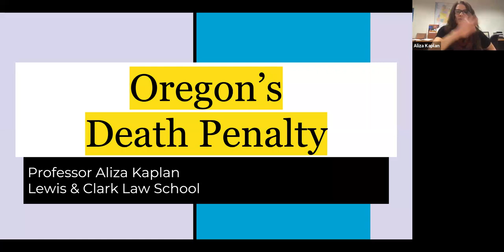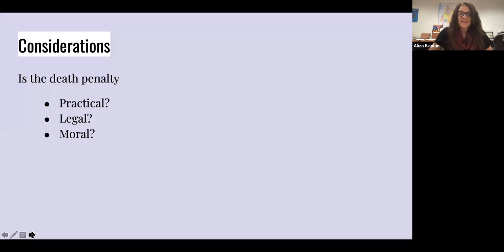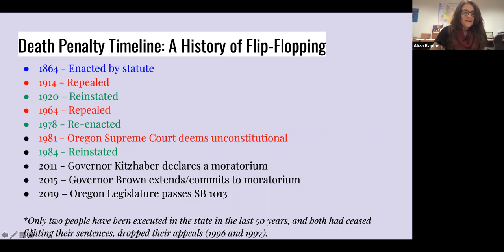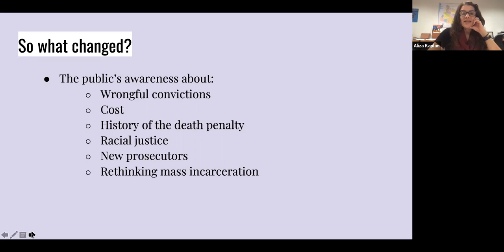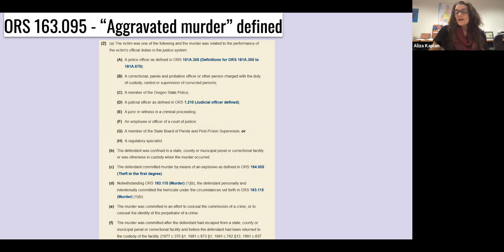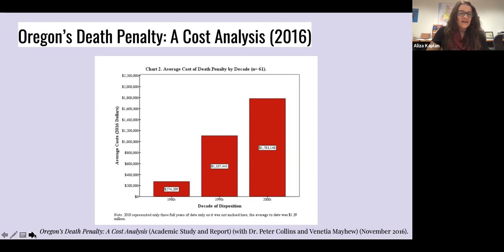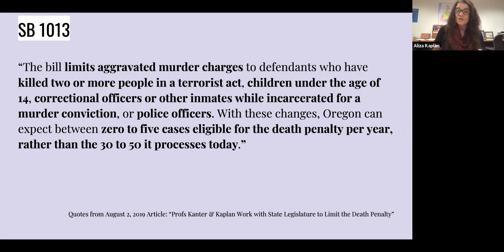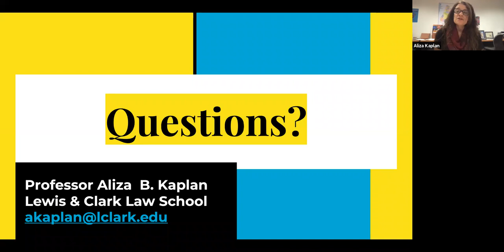Death Penalty in Oregon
As part of Beaverton City Library's One Book One Beaverton, Aliza Kaplan, Professor of Law at Lewis and Clark Law School and Director of the Criminal Justice Reform Clinic, will share her expertise about the history of the death penalty in Oregon, recent changes, and the current status of the law.